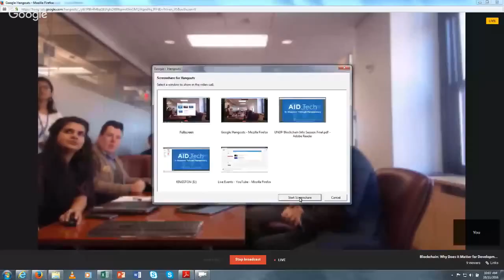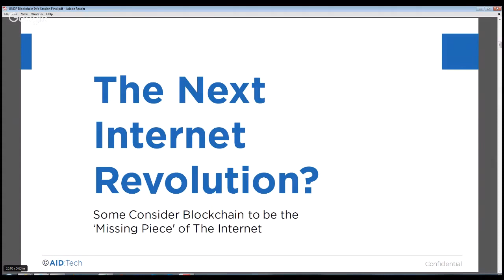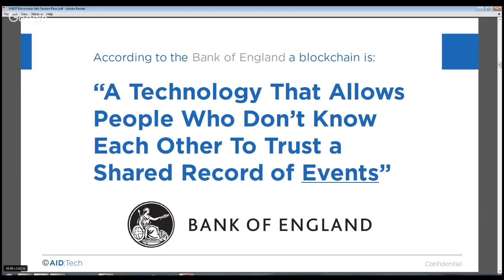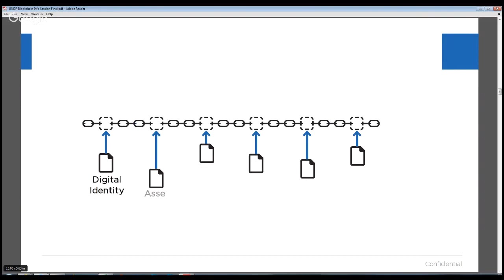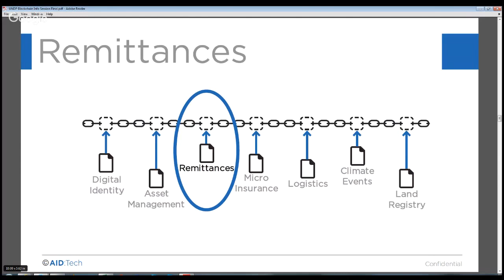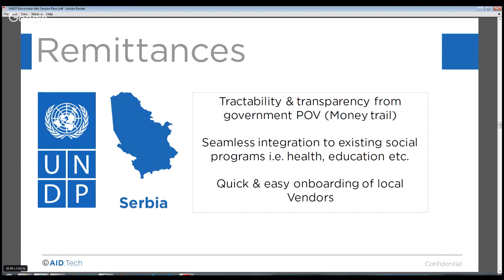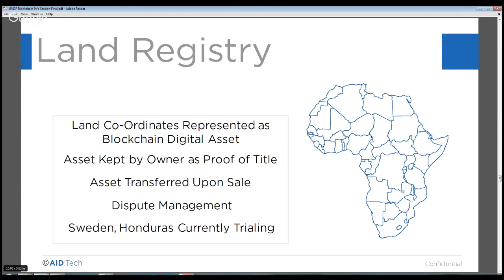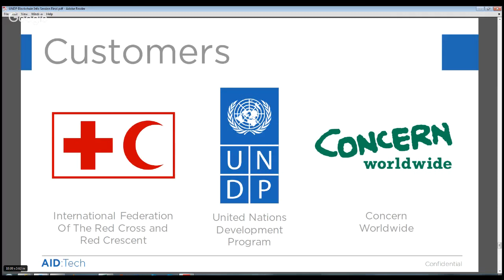Blockchain: Why Does it Matter for Development?